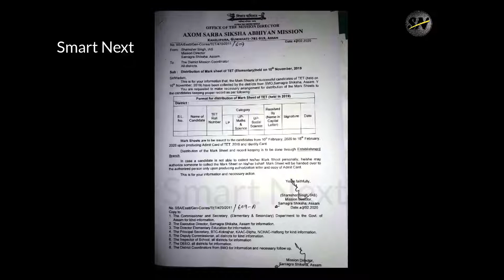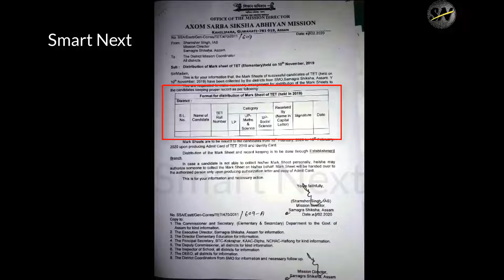কেনেদৰে বিতৰণ হব Assam TET 2019 ৰ MARKSHEET. ওলাই গ'ল Official Notification.